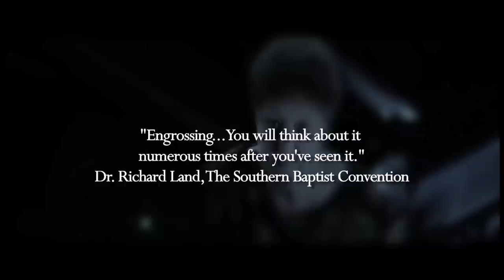Doonby Promo 2014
John Schneider, Jenn Gotzon, Robert Davi, Will Wallace, Norma McCorvey and director Peter Mackenzie talk about their movie 'Doonby' released on DVD in July 2014.